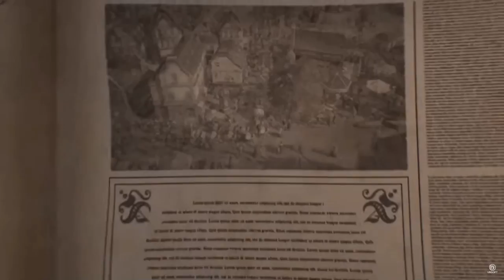Let´s play ANNO 1800 Endlosspiel # 3